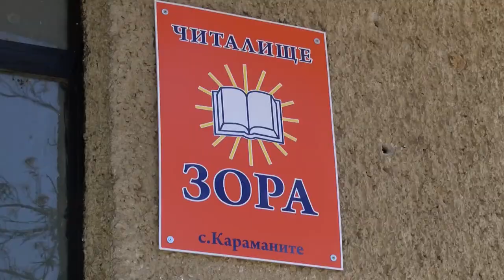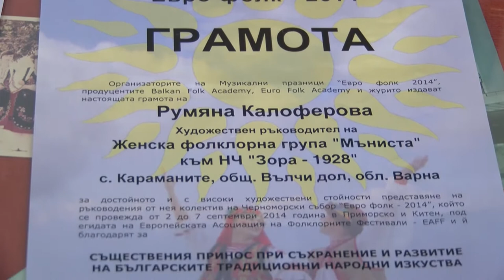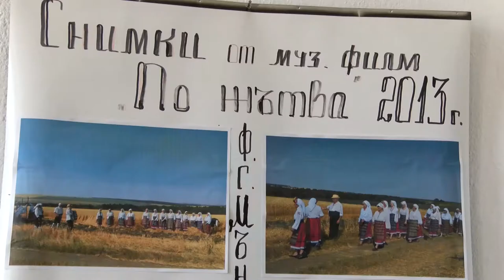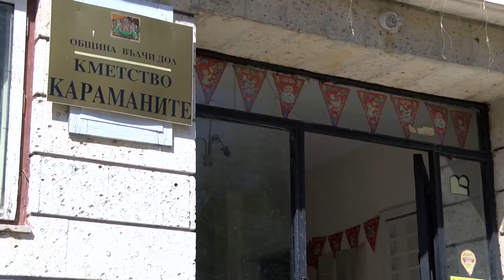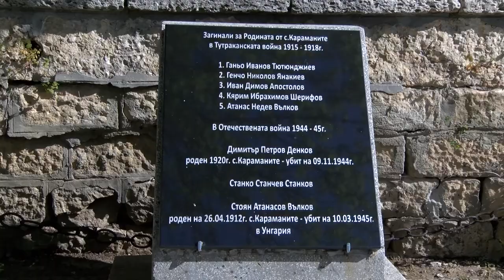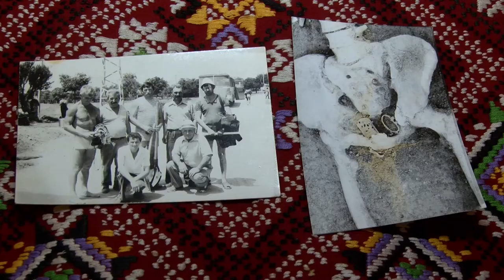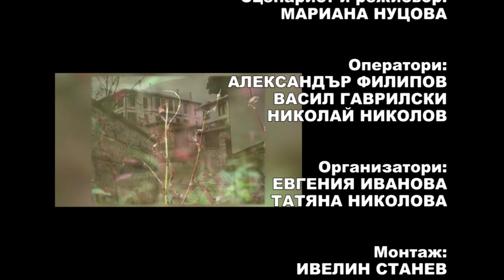Balkan folk 864 HD (August 2017)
Balkan folk/ Балкан фолк 864 HD ( август 2017)
week TV show/седмично предаване
TV Eurofolk

1. "Мило ми е, мамо“ – ФГ „Мъниста“ към НЧ „Зора – 1928“ – с. Караманите, общ. Вълчи дол
2. „Шинке ле“ – ФГ „Мъниста“ към НЧ „Зора – 1928“ – с. Караманите, общ. Вълчи дол
3. „Йордан на порти стоеше“ – ФГ „Мъниста“ към НЧ „Зора – 1928“ – с. Караманите, общ. Вълчи дол
4. „Гана Георги дума“ – ФГ „Мъниста“ към НЧ „Зора – 1928“ – с. Караманите, общ. Вълчи дол
5. „Кани се Кольо на Рада“ – ФГ „Мъниста“ към НЧ „Зора – 1928“ – с. Караманите, общ. Вълчи дол
6. „Добруджанска тропанка“ – ФГ „Мъниста“ към НЧ „Зора – 1928“ – с. Караманите, общ. Вълчи дол
7. „Недельо, пазаркиньо льо“ – ФГ „Мъниста“ към НЧ „Зора – 1928“ – с. Караманите, общ. Вълчи дол
8. „Тръгнала е Неда за вода студена“ – ФГ „Мъниста“ към НЧ „Зора – 1928“ – с. Караманите, общ. Вълчи дол
9. „Залюбих мамо Иленка“ – ФГ „Мъниста“ към НЧ „Зора – 1928“ – с. Караманите, общ. Вълчи дол

1. "Milo mi e, mamo“ – Folklore group "Manista" to Community Center "Zora - 1928" - Karamanite, Valchi dol - Bulgaria
2. „Shinke le“ – Folklore group "Manista" to Community Center "Zora - 1928" - Karamanite, Valchi dol - Bulgaria
3. „Yordan na porti stoeshe“ – Folklore group "Manista" to Community Center "Zora - 1928" - Karamanite, Valchi dol - Bulgaria
4. „Gana Georgi duma“ – Folklore group "Manista" to Community Center "Zora - 1928" - Karamanite, Valchi dol - Bulgaria
5. „Kani se Kolyo na Rada“ – Folklore group "Manista" to Community Center "Zora - 1928" - Karamanite, Valchi dol - Bulgaria
6. „Dobrudzhanska tropanka“ – Folklore group "Manista" to Community Center "Zora - 1928" - Karamanite, Valchi dol - Bulgaria
7. „Nedelyo, pazarkinyo lyo“ – Folklore group "Manista" to Community Center "Zora - 1928" - Karamanite, Valchi dol - Bulgaria
8. „Tragnala e Neda za voda studena“ – Folklore group "Manista" to Community Center "Zora - 1928" - Karamanite, Valchi dol - Bulgaria
9. „Zalyubih mamo Ilenka“ – Folklore group "Manista" to Community Center "Zora - 1928" - Karamanite, Valchi dol - Bulgaria